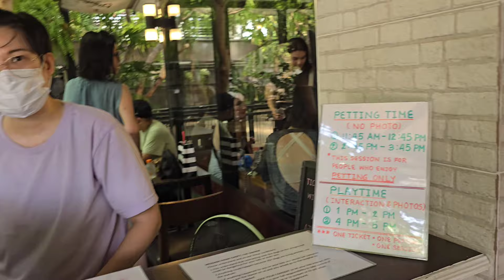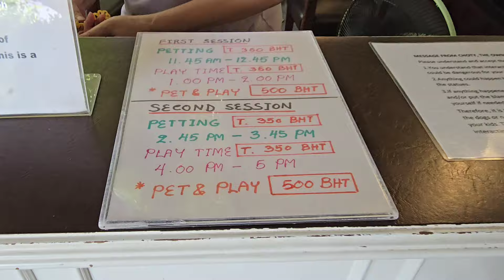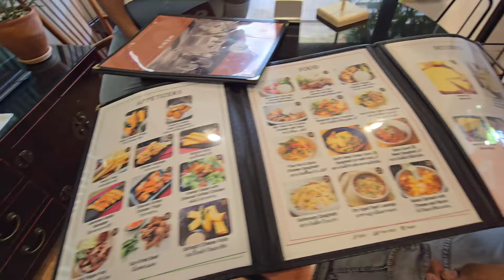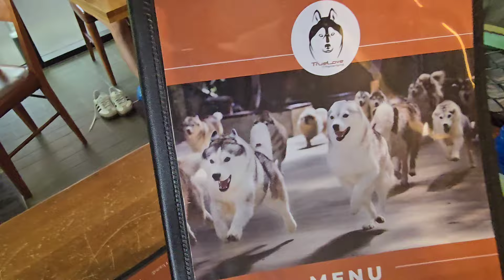Husky from Thailand (Husky Cafe in Thailand) തായ്‌ലാൻഡിലെ ഹസ്കി കഫെ വിശേഷം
Sofine kennels thrissur